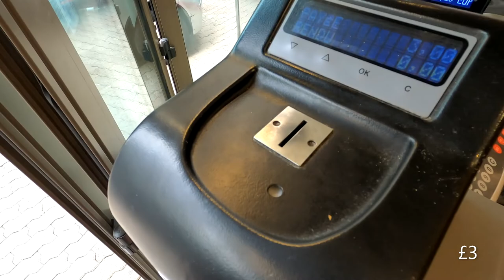Clermont-Ferrand Gothic Cathedral | French food review | Gargoyle water fountain | 🇫🇷 Vlog 2022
Today I ventured through Clement Ferrand in search of a Gothic Cathedral. Was dissapointed when I found out Bol and Bagel breakfast restaurant was permantly closed. Smiled when I tried a specialty at a local boulangerie. Was up and about when I had the best coffee. Enthralled when I laid my eyes on Cathédrale Notre-Dame-de-l'Assomption.

➽ FUN FACT ABOUT CLERMONT FERRAND CATHEDRAL

It is built entirely in black lava stone, which makes it highly distinctive, and visible from a great distance. Its twin spires are 96.1 metres tall, and tower above the town's rooftops.

➽ VIST GOTHIC CATHEDRAL

I would like to thank Ash Gatsby for sponsoring this video. He's been a friend since 2006 and has been following my journey abroad in 2022 closely. You can find the great man on Instagram . Give him a follow 👍

I'll be cycling from Paris down to Nice on September 1st!! I'll be posting daily on here as I embark on my biggest travel challenge yet.

I'd appreciate some comments on the videos or even ask me some questions. I'm feeling like I've lost some momentum on YouTube and really need you guys to engage with me more. I'd truly appreciate it 😊

I'll be vlogging about my experiences here in France over the next 12 months. If you enjoy food, sport and travel vlogs.

My goal is to produce content on all topics related to France 🇫🇷. This is where I would love to engage with my audience. If you have any requests that you would like me to go and film, produce, review and edit a video.

The challenges can be anything from food, hotel, sports and leisure. The idea is if you want me to go out and produce the content. To be honest no topic is off limits 😉!! All I ask is for you to cover the cost of the activity that you have requested me to go and cover.

It's going to be a huge 2022/23 in France and I don't want to waste a moment. I want to inspire other people to take the leap of faith and go on that dream holiday or live the lifestyle they actually want to live.

I want the audience to live vicariously through my eyes!!

➽ Follow me on GARMIN CONNECT

➽ Want to send Winstone Media 💸 to do a challenge in Paris 🇫🇷

➽ National Australia Bank - BSB: 083-166 Acc: 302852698

➽  Winstone Media Beyond Blue Fundraising

Winstone Media is currently raising money for  @Beyond Blue Official  which supports people with anxiety, depression and mental health diagnosis. If you're enjoying the content I'm producing. It would be amazing if you could dig deep and donate to this worthy charitable organisation. Together we can raise some much needed funds for people who are the most vulnerable in the community.